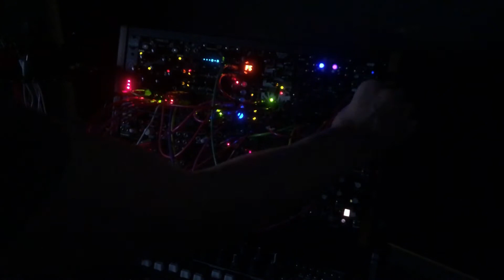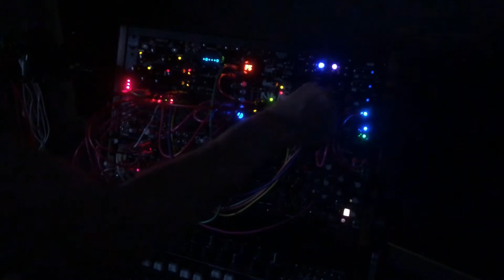Time Out Of Joint - 2020.09.03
Here's a self-playing patch that I just tweak knobs on to explore the space of it.

Marbles is in the yellow T mode that generates random multiplications and divisions of the clock on T1 and T3, with the Jitter knob at noon and S+H from Pico RND modulating Jitter. T1 and T3 are summed in 333 to trigger Kickall, with just T3 used to trigger the first channel of Pique. Pique's output is used as CV for noise into DVCA channel 1 with DVCA output modulating Kickall Tune. This creates "snare" hits that fade back to kick every time T3 outputs a trigger. The T1+T3 trigger stream is also used as clock for Pico RND and Mimeophon.

Kickall goes dry to Listen Four but also into In 2 of 100 Grit where it is mixed with Rampage's comparator scaled and shifted in 321 to turn it into a square wave. Both channels of Rampage are cycling with the Range switches centered. They cross-modulate each other with OUT A into EXP CV B and OUT B into EXP CV A. RISE CV A is modulated by Marbles Y, FALL CV A by Marbles X1, RISE CV B by Marbles X2, and FALL CV B by Marbles X3. Rampage Min modulates 100 Grit FM1 and Rampage Max modulates RES. Attenuated S+H from Pico RND modulates FM2.

BIA is triggered by T2 via Or Switch with Out modulating 100 Grit Gain. Pico RND SINE modulate BIA Pitch and Marbles X2 modulates Decay.

Mimeophon is in Zone 2 with ping-pong enabled and Repeats just past noon. Mix is around 10 o'clock.